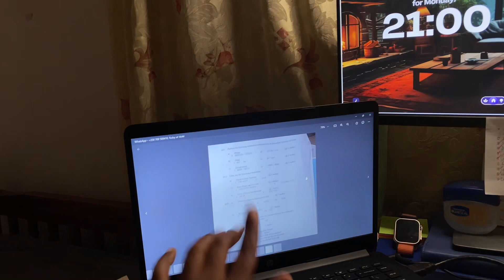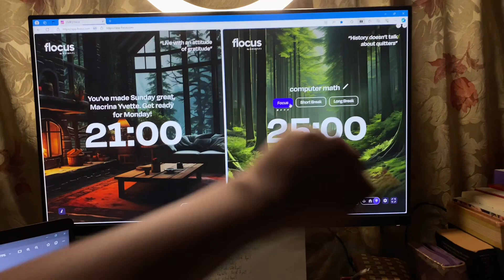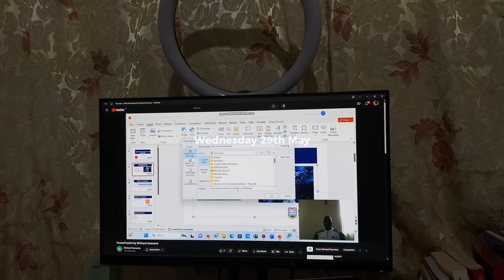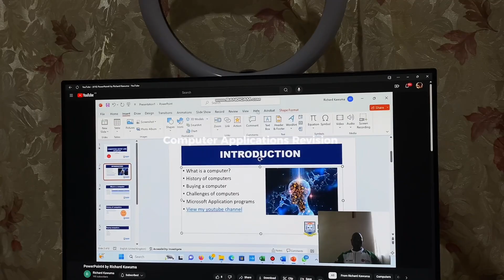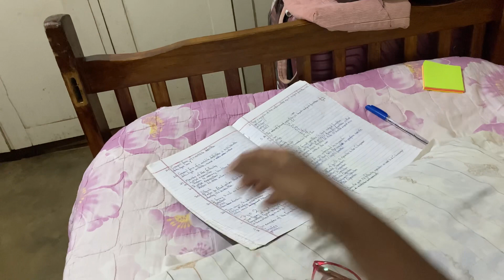Final Exams Season📚👩🏾‍💻 sleepless nights, cramming, intense revision, productive days and nights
First Year, First Semester Finals are here 😭 Join me on this Journey to complete my semester Finals. Things weren’t easy but I definitely pulled through. Love you for Watching ❤️✨

FAQ:
🫶🏾 How old are you? Born in 2000.
📸 What Camera do I use? iPhone 11 Camera
💻 What Editing software do I Use? CapCut, InShot, Canva.
📍Where am I from? Entebbe, Uganda.

Love, Macrina🌷